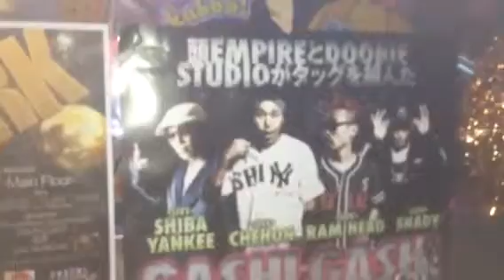Ibiza park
Ibiza night club